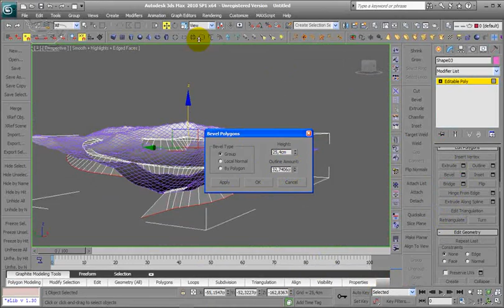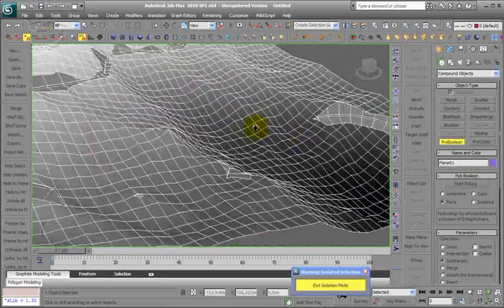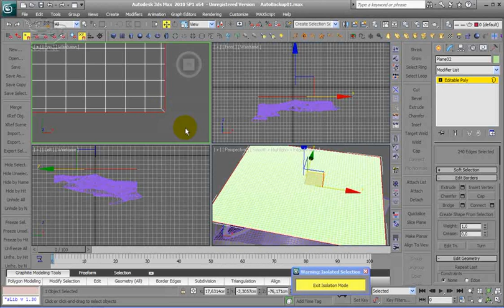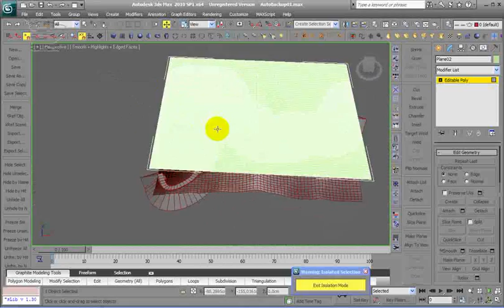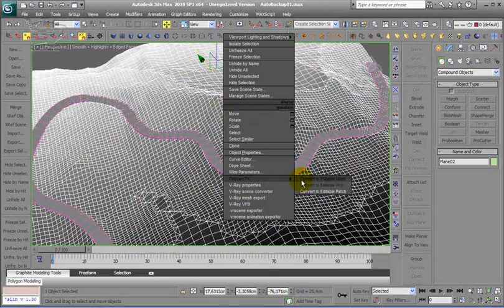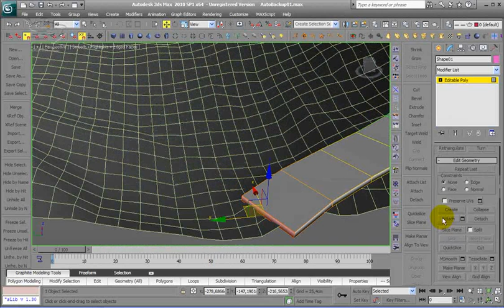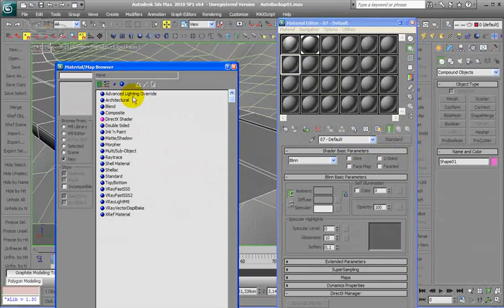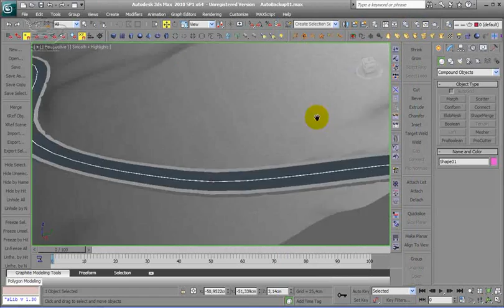3d studio max tutorial - izrada ceste na terenu (2.dio)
Drugi dio tutoriala za izradu ceste koja ima usjeke i nasipe na terenu.